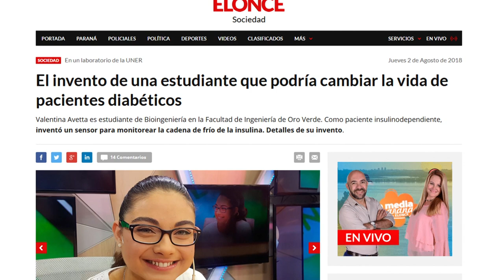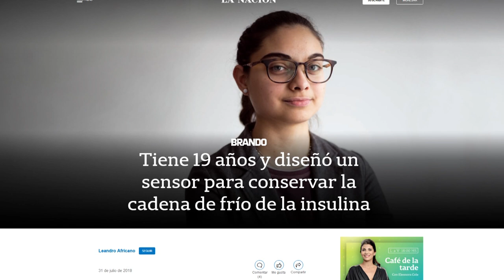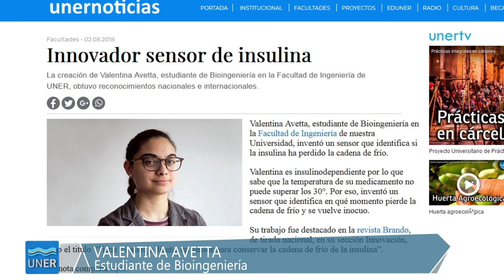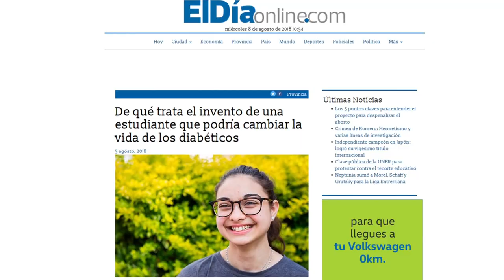Entrevista a Valentina Avetta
Valentina Avetta, estudiante de Bioingeniería en la Facultad de Ingeniería de nuestra Universidad, inventó un sensor que identifica si la insulina ha perdido la cadena de frío.

Valentina es insulinodependiente por lo que sabe que la temperatura de su medicamento no puede superar los 30°. Por eso, inventó un sensor que identifica en qué momento pierde la cadena de frío y se vuelve inocuo.